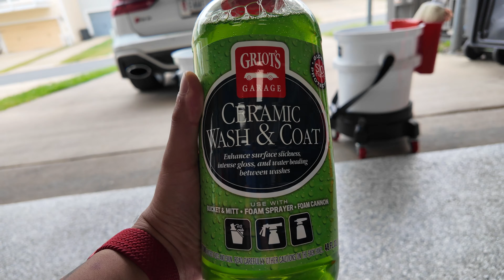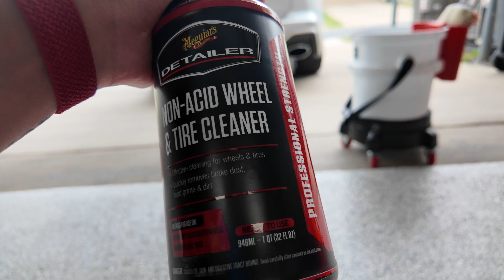Detailing on a Budget | Part 1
In this video we will be detailing with some products you can buy from Auto Zone.